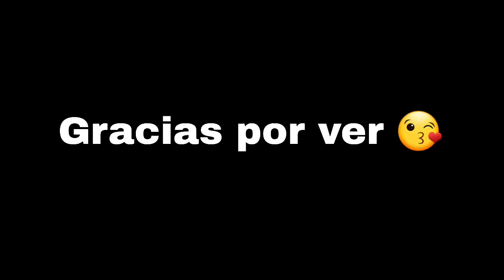más juguetes para la alberca / vlog #1079 / Normy vlogs